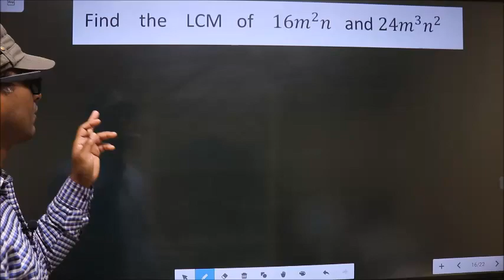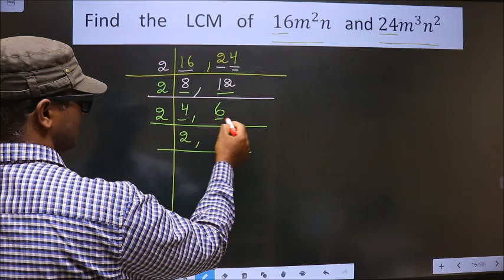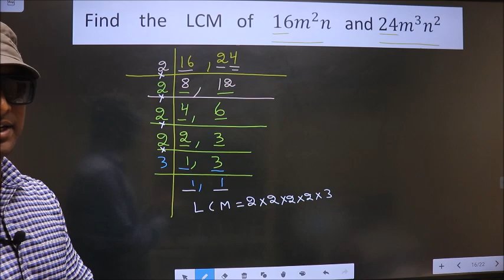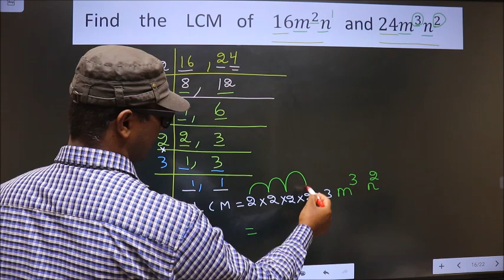Find LCM with variables LCM of 16m^2 n and 24m^3 n^2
Find   LCM   with variables

LCM   of
16m^2 n    and      24m^3 n^2